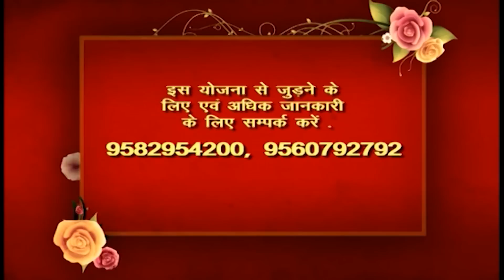योगस्थ होकर प्रभु से जुड़ कर कर्म करें | Jeevan Prabhat | Sudhanshu ji Maharaj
दुनिया में बसो फसो नहीं, बाद को विवाद में नहीं बदलना ,धन को तुम पकड़ना, हम तुम्हें ना पकड़े, अन्यथा मनुष्य के प्राण धन में ही बस जाते हैं।